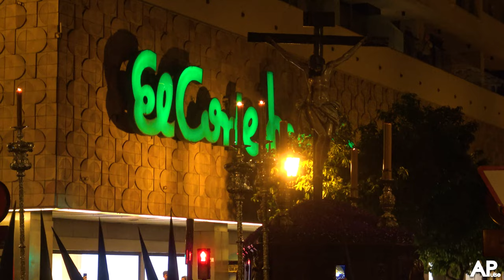Cristo de la Buena Muerte de los Estudiantes en la Magdalena 2023 | Semana Santa de Sevilla 2023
Video realizado por: Álvaro Miranda